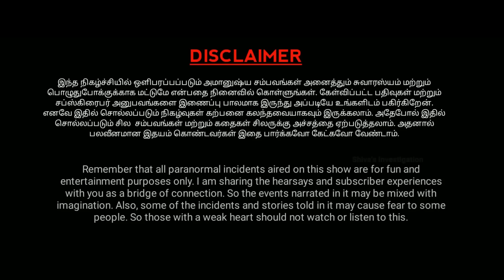புதுமண வாழக்கையை ஆரம்பிக்கும் போதே பயம் காட்டிய அமானுஷ்யம்😱😰 | Varadharaja Stories